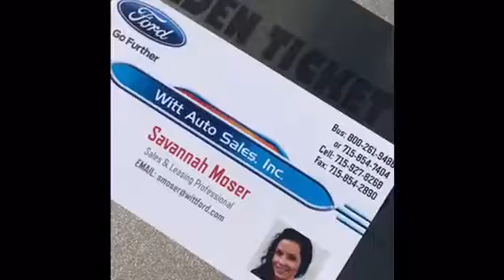🎫⭐️GOLDEN TICKET⭐️Savannah 4.19.1